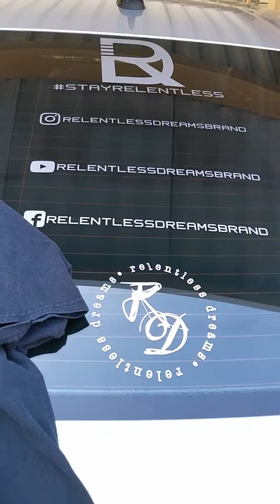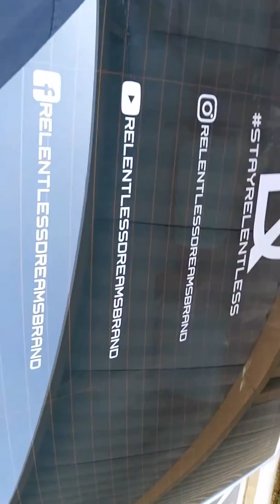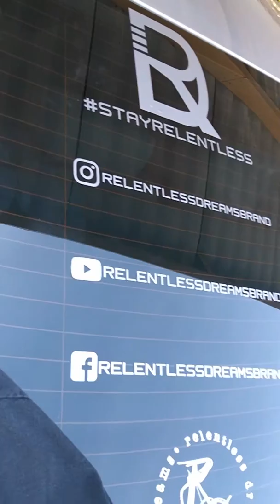WORK harder EVERYDAY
Music by: Logic (Visionary Music Group) & Mellow on the track of the song: Everyday
S/O Relentless Dreams Brand for making the appearance in the video.